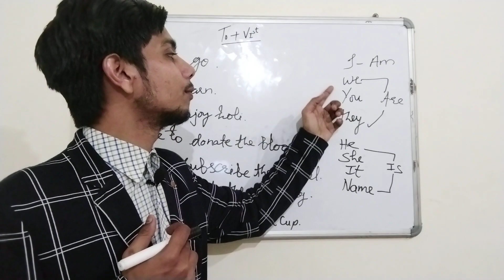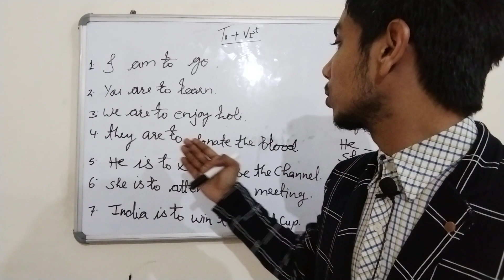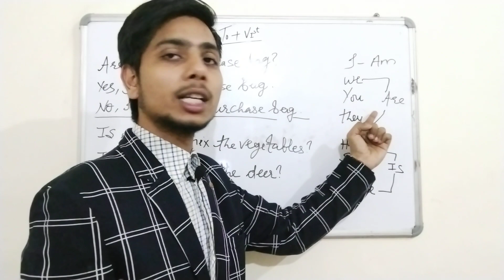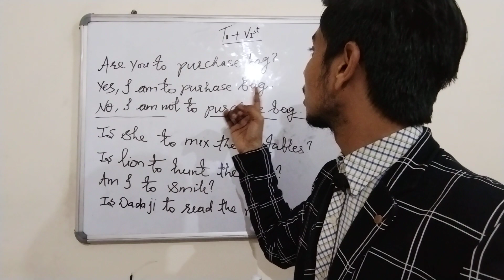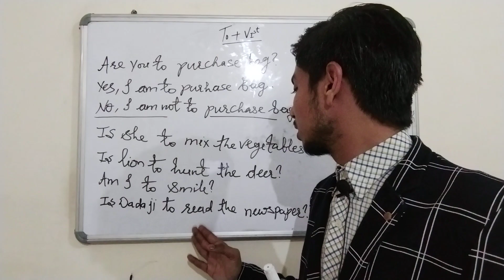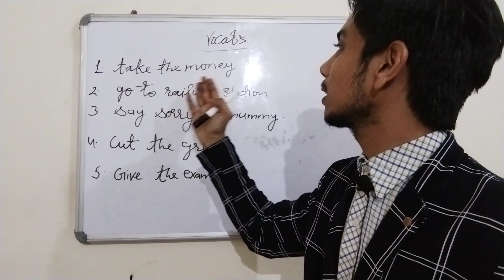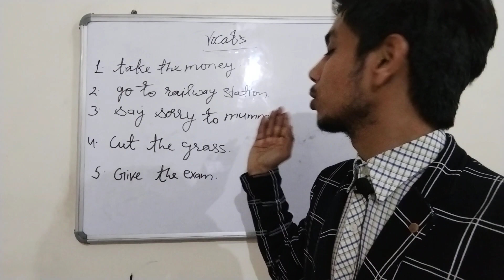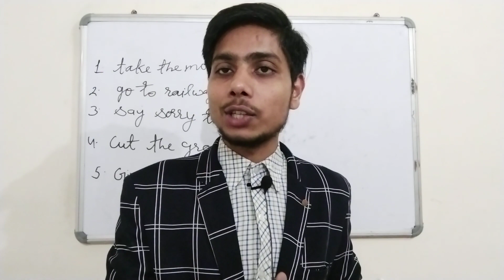Use Of "To" | Am to/ Is to/ Are to || English Speaking course/practise || taprin classes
• use of fond of | ...
Use Of Has/Have :

 • use of Has Have v...
Use Of Is/Am/Are  :

 • is am are | Is am...
Introduction video :

 • english speaking ...